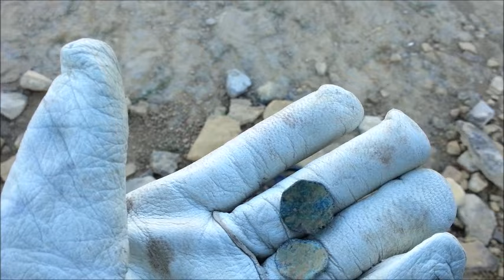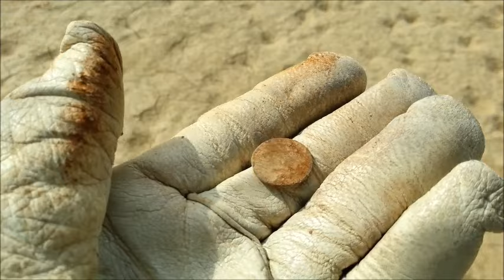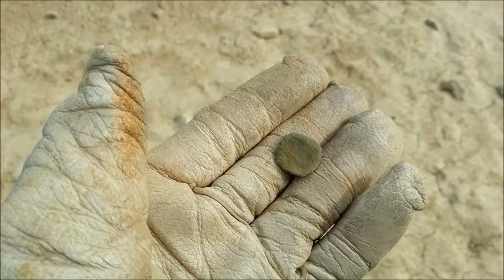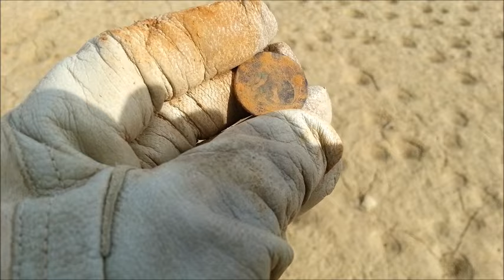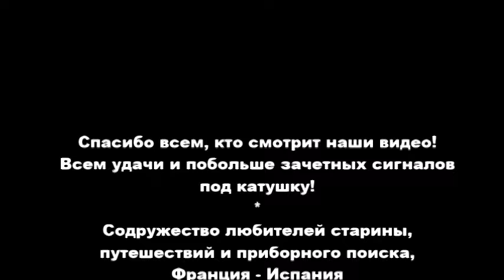Древнеримский амулет и многое другое, день первый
Оказывается, и у нас тут на озерных пляжах интересности попадаются! Никто из нашей компании рыбалкой особо не увлекается. Но насмотревшись на уловы наших знакомых, решили и мы поехать на озеро, правда не в полном составе. Пока ребята рыбу ловили, я походила с металлодетектором. Что из этого получилось, смотри на видео. Надеюсь, вам понравится.
Спасибо всем, кто смотрит наши видео!
Всем удачи и побольше зачетных сигналов под катушку!
Содружество любителей старины, путешествий и приборного поиска, Франция - Испания
Берите с собой свой детектор, приезжайте во Францию или Испанию и мы поможем Вам замечательно провести время за любимым занятием, впечатления о котором останутся с Вами надолго